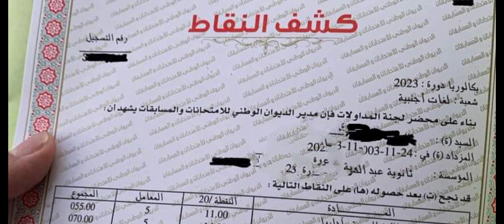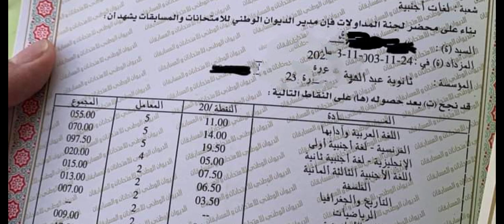طلعو المورال بكشف النقاط الكارثي 😂 جابت الباك بدعوة الخير 😨👌فيديو تحفيزي قبل الدخول المدرسي 🤗